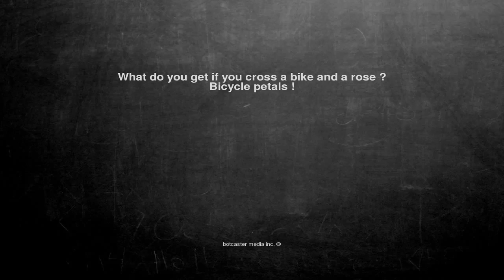Ok, here is the joke. What do you get if you cross a bike and ...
What do you get if you cross a bike and a rose ?
Bicycle petals !